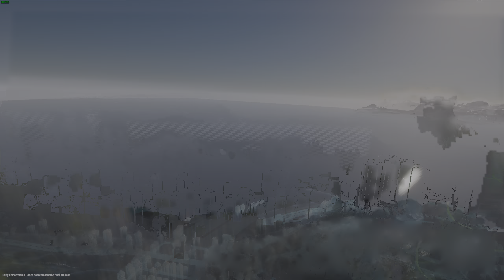TDUSC - Aston Martin sounds EPIC !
Not sure why everyone crying about the game, listen to this tuned aston !